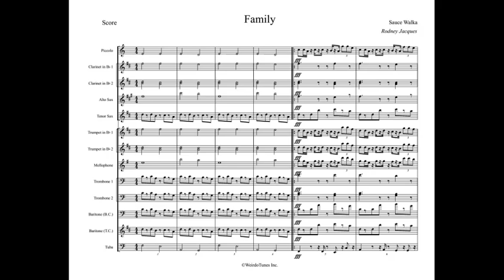Family Full Display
Artist: Sauce Walka

WeirdoTunes Inc.